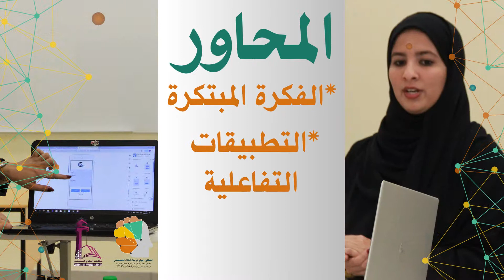موجز المسابقة العلمية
موجز المسابقة العلمية وذلك ضمن فعاليات ملتقى_الإبداع_الطلابي ب تطبيقية_صحار "المستقبل المهني في ظل الذكاء الاصطناعي